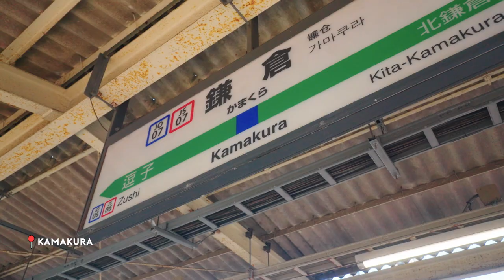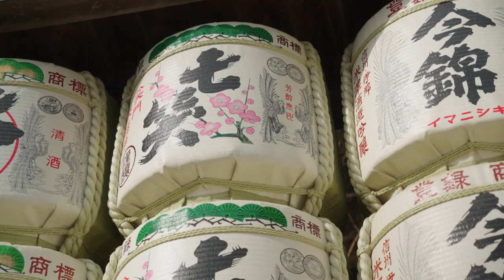The Best Beach Town Near Tokyo | Japan Solo Trip | Kamakura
For Work or Collaborations : Send DM on IG

-Jerico Cordon